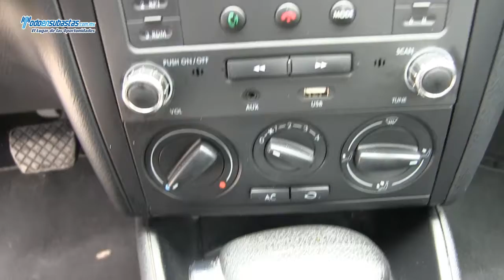Volkswagen / Jetta / 2013